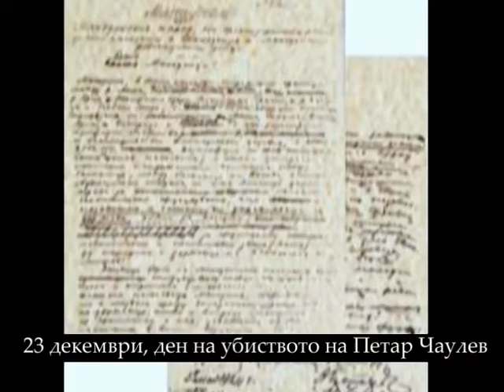Кратки Биографии - Петар Чаулев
Much Love,
FAM Macedonia